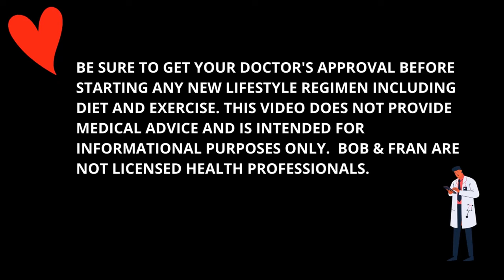DISCOVER HOW WE STAY YOUTHFUL & HEALTHY IN OUR MID-80'S AND YOU CAN, TOO!❤️A Lively Inspiring Q & A.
BOB and FRAN ANSWER QUESTIONS FOR STAYING YOUTHFUL NO MATTER YOUR AGE❤️Useful Tips & Ideas Q & A.  Up Close and Personal. This is an encore presentation that we think you will learn from and enjoy.

It's best to watch this video to the end, and please share it with others who may find it helpful.

❤️ READ OUR BOOK - "101 WAYS TO BE YOUNG AT ANY AGE!"  All proceeds are donated to fight child trafficking!

🛒 HEALTHY LIFESTYLE PRODUCTS and LINKS WE LIKE 🛒

👍 AQUA-TRU COUNTERTOP WATER FILTER SYSTEM - TURN TAP WATER INTO DELICIOUS PURE WATER YOU CAN TRUST: For special Pricing, use this

👍 AIR-DOCTOR FOR PURIFIED CLEAN AIR IN YOUR HOME: For special Pricing, use this

👍 CHECK OUT OUR AMAZON STORE - TERRIFIC HEALTHY-LIFESTYLE PRODUCTS FOR YOU, YOUR HOME, AND YOUR PETS at this

👍 FOR VALUE SHOPPERS ONLY!  Eye-popping prices on a huge variety of products, including health, fitness, cooking, and much more.

❤️ ABOUT OUR HEALTHY LIFESTYLE COMMUNITY: We are Bob and Fran, 80+ YEARS YOUNG, and healthy lifestyle advocates, authors,  and coaches.  We are happy to share our empowering lifestyle tips and techniques to enjoy great Health, Happiness, and Longevity, whether you are 28 or 82! Join us in our goal to "Die Young ... As Late As Possible!"

NOTE: We are not licensed medical professionals. We urge you to get your doctor's approval when adopting a new lifestyle regimen, including diet and exercise.